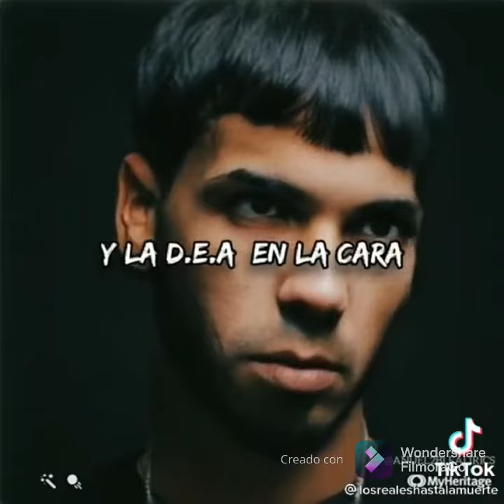ESTE VIDEO TE HARÁ LLORAR 🎭😮‍💨😮‍💨